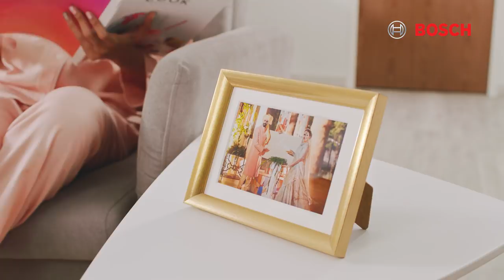How Bosch Dishwasher can make your special days even more special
Now, there's a simpler, more efficient way to clean Indian dishes: Bosch Dishwasher. Focus on the things that matter to you while your Bosch Dishwasher is handling the clean up.
Find out how a Bosch Dishwasher could make your life easier